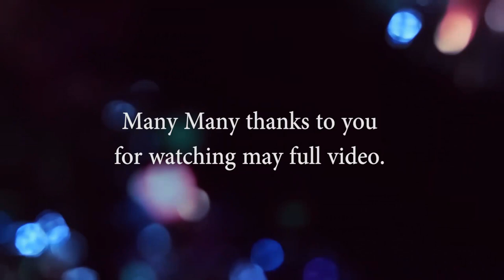Sare Jahan Se achha | Notation | Swaralipi | Flute Cover | Independence Day Special Song |Republiday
Sare Jahan Se achha | Notation | Swaralipi | Flute Cover | Independence Day Special Song | Republic Day Song | স্বাধীনতা দিবস স্পেশাল গান |

                                 NOTATION / SWARALIPI / SWARGAM
STHAYI:
Saare | jahaan | se | achchha
g R | S R | ,N | S S

hindostaan | hamaara | hamara
,P,D S R g | M g g | R R~(M)g R S

Ham | bulabulen | hain | isaki,
g M | P PP | g | M D P

ye | gul sitaan | hamaara | hamara
gM | P Mg | R S S | SS,N,D P

ANTARA 1:

Parabat | wo | sabase | uncha,
g gg | g | gM g~R | R~S S

hamasaaya | asamaan | ka
,P,D SR | g M g| g

ANTARA 2:

Godi | men | khelati | hain
SP P | P | PD gP | M~g (R)g

isaki | hazaaro | nadiyaan
SP P | P P D | gP M~g (R)g

Gulashan | hai | jinake | dam | se
M MM | M | MM g~M | g~R | S~,D S~R

M MM | M | MM g~M | g~R | S

rashq-e-jina | hamaara | hamara
gM MDP Mg | R S S | SS,N,D P

ANTARA 3:

Mazahab | nahin | sikhaata
,N,N,N | ,N,N | ,N,N~S S

Hindi | hain | ham (x3)
S’S’ | S” | S’

watan | hai,
P gP | M~g (R)g

hindostaan | hamaara | hamara
gM DP Mg | R S S | SS,N,D P